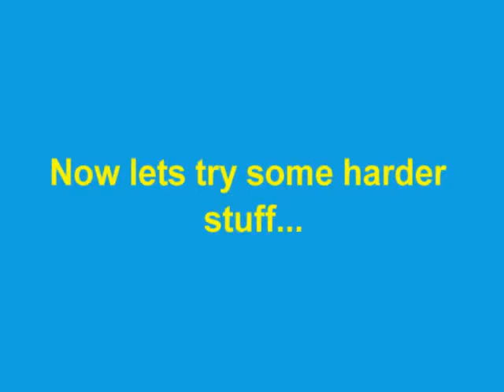Rocco's Boots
Rocco shows us how to quickly put on a pair of ski boots